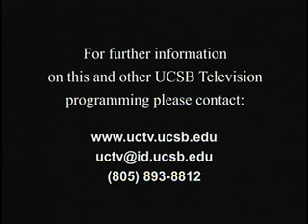Slavery and Freedom in the Caribbean and Latin America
The Legacy of Slavery: Unequal Exchange conference resulted from the passage of Senate Bills 2199 and 1737 in 2000 and was meant to address a number of issues related to the economic and political legacy of slavery, the roles of governments and businesses in this enterprise, and the question of reparations for the descendants of slaves.  Series: "Legacy of Slavery" [12/2003] [Public Affairs] [Show ID: 8090]